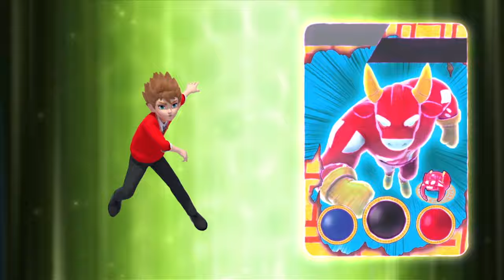[요괴메카드] 21화 - 새로운 무대 Ghost Mecard Episode 21 - a new stage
준결승에서 만나게 될 험담치 때문에 특별훈련을 준비한 나찬!
그런데 준결승에서는 새로운 무대에서 싸운다는데..?
지형지물이 생긴 새로운 무대는 과연 어떨지..!